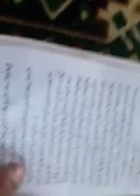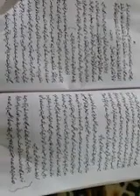Lec 3 arkan e iman class3rd 4th and5th